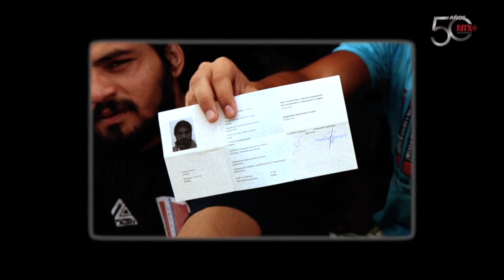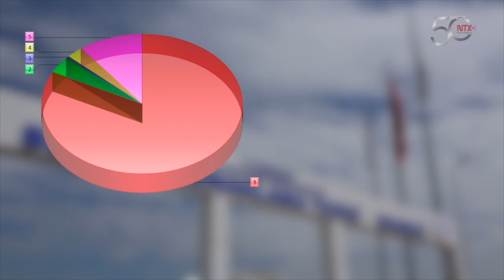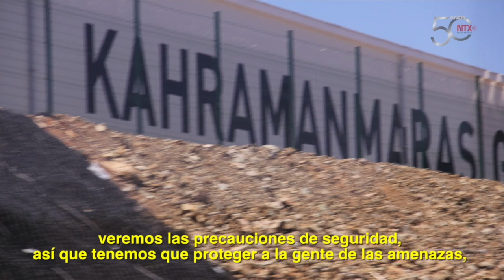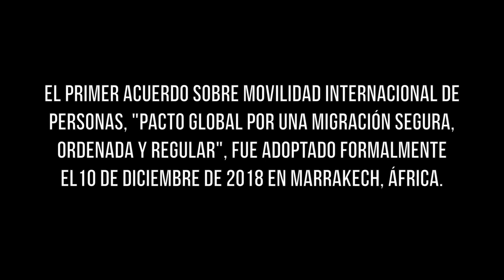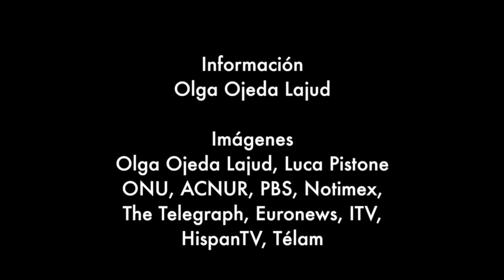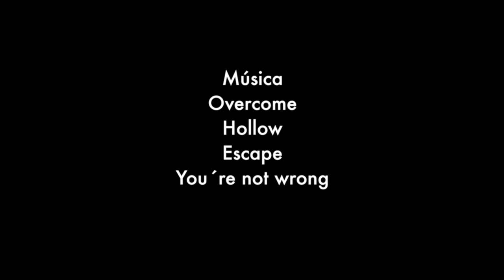Refugiados en el Mundo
Cada día, casi 70 millones de personas se ven obligadas a huir de su país porque su vida corre peligro. Según los últimos datos de Naciones Unidas, convertirse en refugiado es una tragedia que cada vez le ocurre a más personas en el mundo.